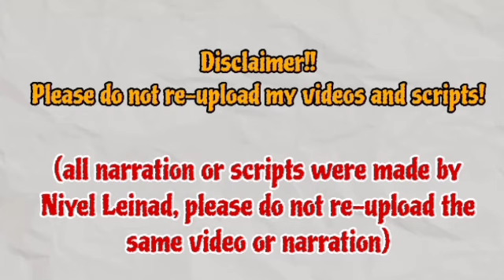Once again, Doyoung is the first to notice that Jangsoo is lying | Su-Ji And U-ri 수지맞은 우리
Hello everyone, in this scene, Jangsoo experiences significant soreness in his upper body, attributing it to his regular morning soccer sessions. However, Doyoung points out that if Jangsoo plays soccer, it should primarily affect his lower body, such as his legs, rather than his upper body. Suspicious of the situation, Doyoung decides to secretly follow Jangsoo the next morning, who had left home early. Doyoung observes Jangsoo entering a building where he is reprimanded by a middle-aged woman, and then witnesses Jangsoo fixing a clogged toilet. Seeing his father leaving at dawn for work instead of exercise saddens Doyoung deeply. He offers to assist his father in fixing the clogged toilet, not wanting Jangsoo to face difficulties alone. Doyoung expresses his intention to take on two tasks a day, mirroring his father's dedication.